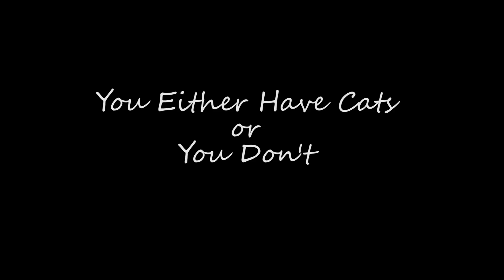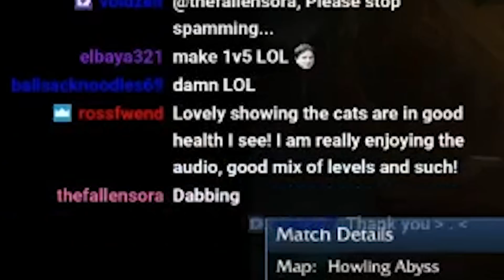Lovely Showing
The Cats are in good health I see!
I am really enjoying the audio, great mix of levels and such!

This is not an invitation for harassment, just kind words and kind cats.

This is dedicated to my buddy Sam, who enlightened me